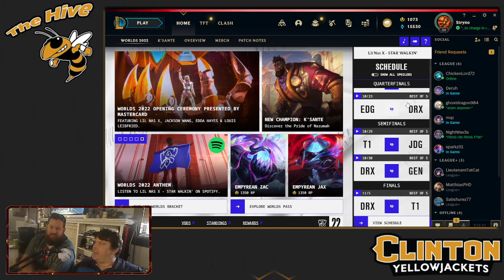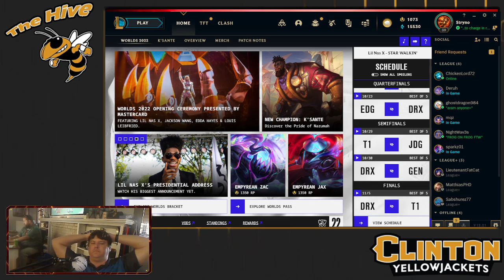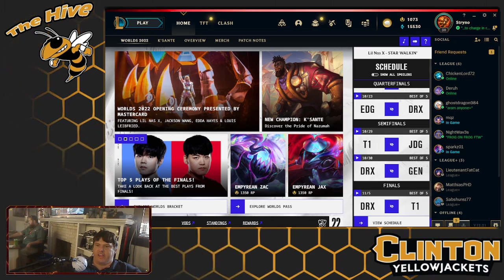Clinton Yellowjackets vs Fountain Lake League of legends